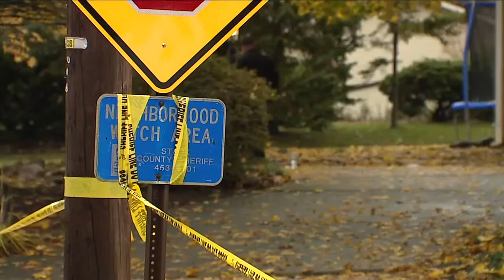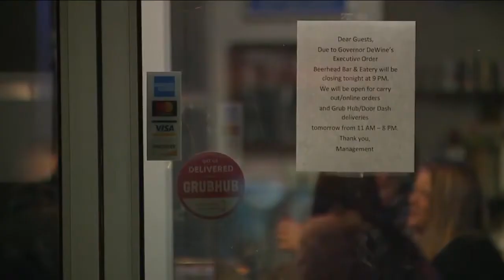Wednesday weather and top stories